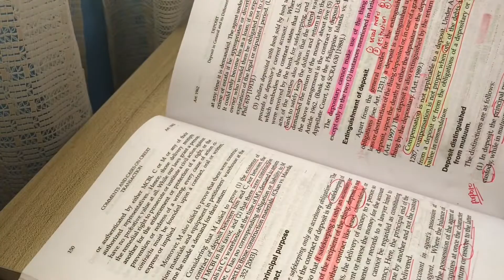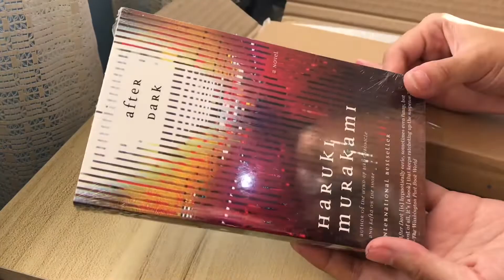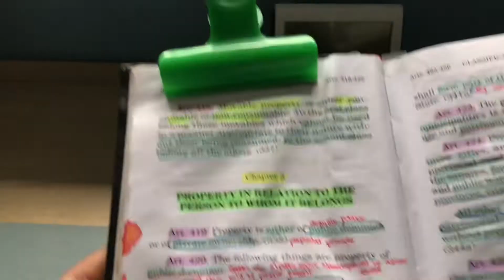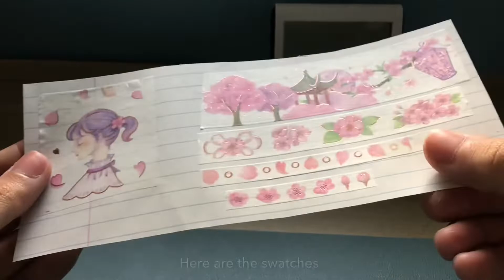STATIONERY HAUL (cute washi tapes, a new book, pens for note-taking and more) - law student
Hi friends! I ordered the things in this haul from shopee a long time ago so I could use them for the new semester, which already started in July 😅 It was a little unfortunate that some of the parcels arrived much later than I had expected.

I have been using the pens for over a month now and I really love all of them. My favorite is the Pentel Infree and the Zebra Sarasa Mark-On. Both are in 0.4. I highly recommend these two for note-taking 👍

Do you have any pen/stationery recommendations?

River (Prod. by Lukrembo)